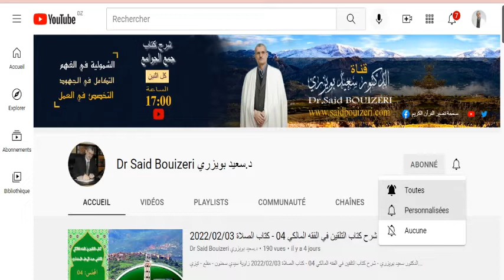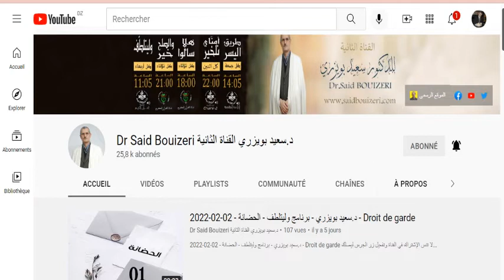Abonnez vous a nos chaines youtube اشترك وفعل جرس التنبيهات ليصلك جديدنا